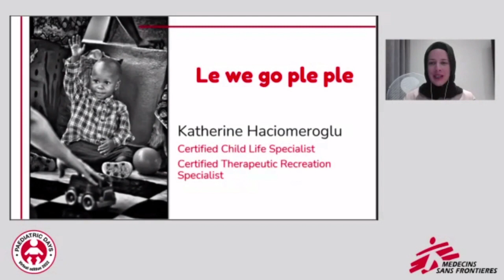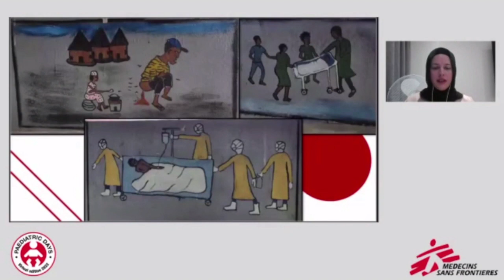PaED Talk Katherine Haciomeroglu "Le wi go ple ple"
Läkare Utan Gränser är en medicinsk humanitär organisation som räddar liv och lindrar nöd där vi behövs mest. Vi bistår människor som drabbats av kriser, krig och naturkatastrofer oavsett politisk åsikt, religion eller etnisk tillhörighet.